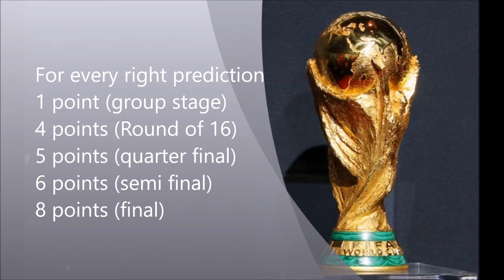Egypt Vs. Uruguay - FALebanon World Cup Prediction Game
Comment your prediction for this game under this video and get points to win a jersey of your choice!